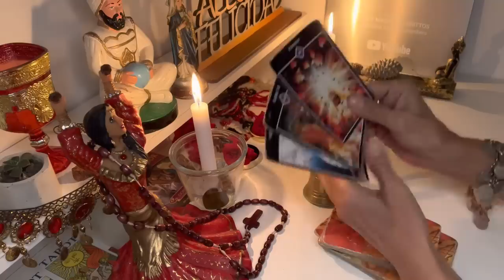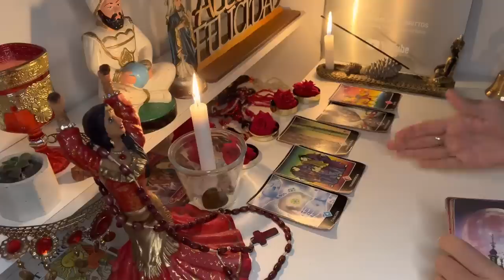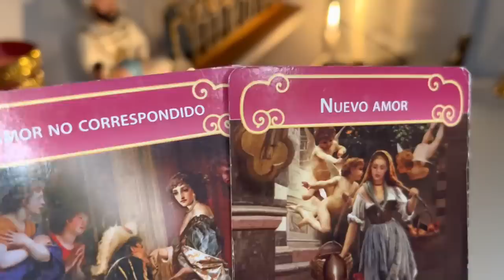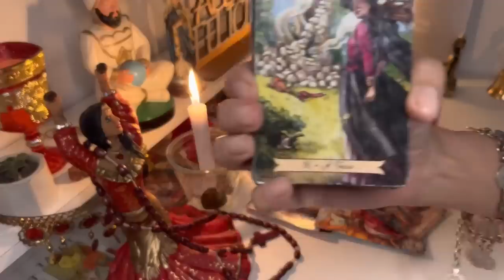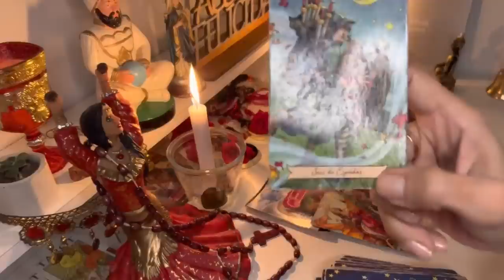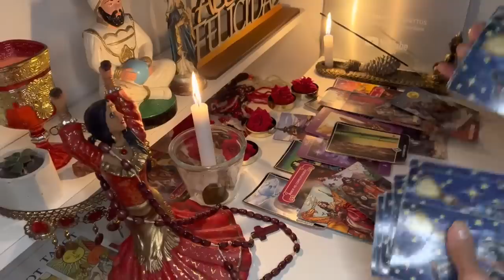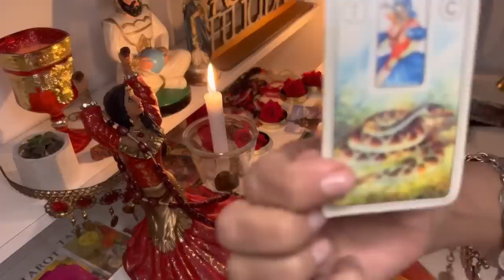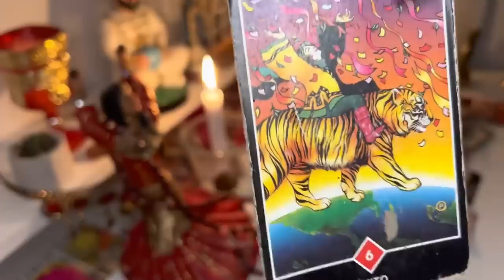𝐕𝐈𝐑𝐆𝐎💞PREPÁRATE🆗LAS ESTRELLAS SE ALINEAN A TU FAVOR✨MIRA COMO SE MANIFIESTA ✨ 𝐇𝐎𝐑𝐎𝐒𝐂𝐎𝐏𝐎 𝐕𝐈𝐑𝐆𝐎 AMOR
2:53
REPRODUCIENDO
Maria Becerra - CORAZÓN VACÍO (Official Video)

Maria Becerra
6.2 M de vistas
Maria Becerra - CORAZÓN VACÍO (Official Video) Escuchalo ACÁ Producción musical: Xross Dirección Videoclip:...

3:35
REPRODUCIENDO
Yailin La Mas Viral - Narcisista (Video Oficial)

Cuidado con los canguros.
1.2 M de vistas

IDENTIFICACIÓN FALSA❌😰
913 k vistas

Cuánto tiempo sobrevivirían distintas cosas sin oxígeno 😱
1.3 M de vistas

8.3 M de vistas

Rescate de MILES de SAPOS con YoSoyPlex 🐺🌙
913 k vistas

EXTRAÑO AL LARIN DE ANTES
9 M de vistas

2:27
REPRODUCIENDO
TINI - Las Jordans (Official Video)

TINI
1.2 M de vistas
TINI – Las Jordans (Official Video) CUPIDO escucha el álbum completo

4:13
REPRODUCIENDO
Rauw Alejandro & Bizarrap - BABY HELLO (Official Video)

Rauw Alejandro
10 M de vistas
Rauw Alejandro & Bizarrap BABY HELLO (Official Video) Music: Apple Music Spotify Amazon

19:58
REPRODUCIENDO
🤑 REGALO MAS DE 67.000 FIFA POINTS A UN SUSCRIPTOR !!! Y MEJORE SU CUENTA EN FIFA MOBILE !!!

FIFA-DROID
412 k vistas
En este video de la serie MejorandoCuentas de suscriptores le mejoramos el GRL al maximo con la compra de mas de 67,000 FIFAPOINTS en este juego llamado FIFAMobile 😱, regale un Messi...

3:31
REPRODUCIENDO
RAUW ALEJANDRO || BZRP Music Sessions #56

Bizarrap
15 M de vistas
Drums y bass en la parte de “Metele bellaco...

14:41
REPRODUCIENDO

VACÍE LA PILETA DE MI CASA PARA BUSCAR LA SERPIENTE 😱 🐍 *FINAL*

Juan Bonora
676 k vistas
Amigos llegamos a la parte final de la búsqueda de la serpiente... que habrá pasado? Mira el video locooo!! Gracias por el tremendo apoyo que le dieron a todos los videos. Los amoo RECORDA...

10:09
REPRODUCIENDO
Brawl Stars: Brawl Talk - Starr Drops, Toxic Brawler, and Enchanted Skins!

Brawl Stars
3.9 M de vistas
Are boxes back? No! But Starr Drops is here! Do